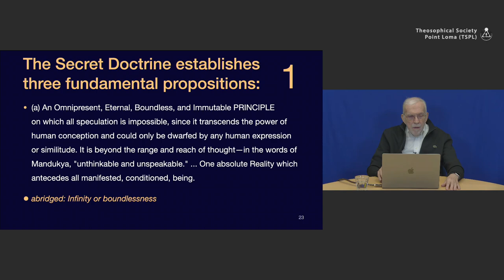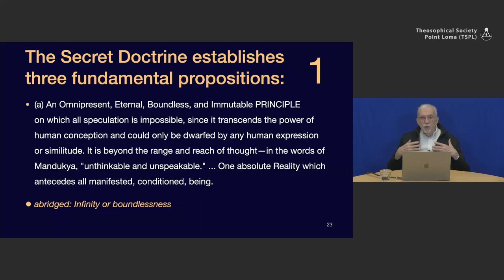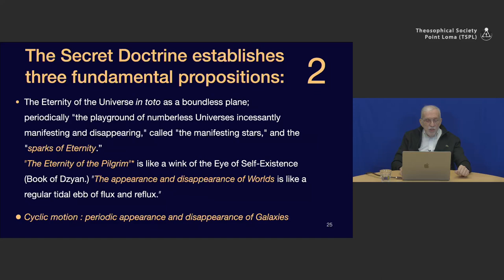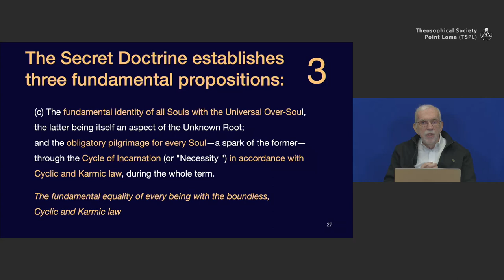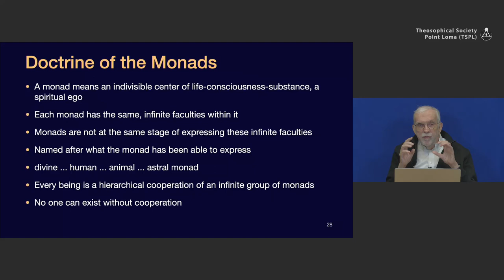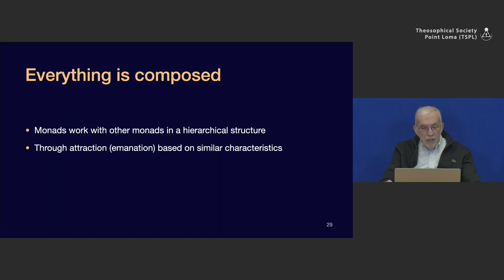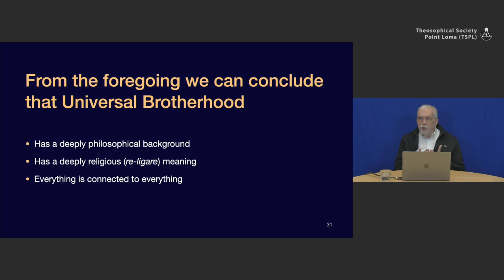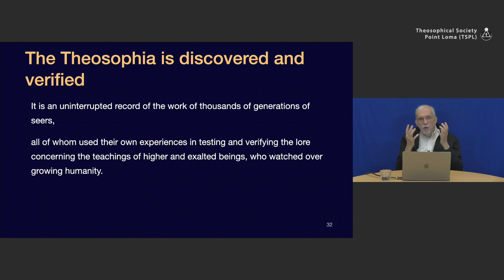Universal Brotherhood: the Way of Peace (2/3): Fundamental Unity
Lecture title: Universal Brotherhood: the Way of Peace  (2/3): Fundamental Unity
Chapter list:
00:00:00    Begin
00:05:31    Part 2: Fundamental Unity
00:07:54    First fundamental proposition
00:10:59    Second fundamental proposition
00:15:01    Third fundamental proposition
00:16:28    Doctrine of the Monads
00:23:15    The Theosophia is discovered and verified
00:26:35    Questions
End list
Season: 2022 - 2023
Lecture serie: The spiritual impulse of Helena P. Blavatsky
Presenter: Herman C. Vermeulen
Lecture date: October 16, 2022
Play time: 42'32